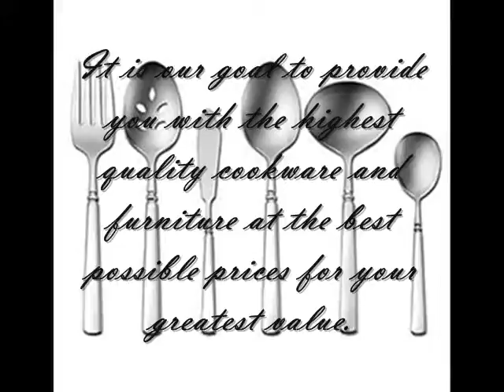Having worked for one of the most prestigious furniture stores in the Chicago land area I learned to value the quality of furniture. Spending most of my time outside I appreciated the need for outdoor furniture. Having a wide range of friends I have learned that the size of their yard determined the kind of furniture they needed. Friends with small to medium size homes wanted backyard furniture, medium to larger homes with a formal sitting area wanted patio furniture and larger homes with formal landscaping wanted lawn furniture so they could enjoy all of their property.